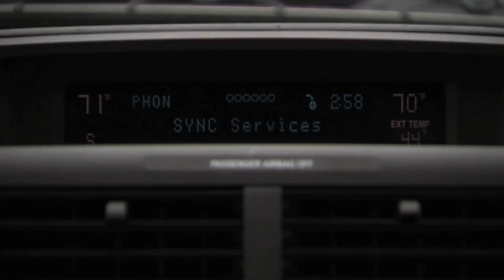Interview on Ford's Electric Car Partnership with Microsoft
LeftLaneNews.com talks to Ed Pleet about Ford's electric cars and Microsoft Hohm - the new partnership designed to save customers money and minimize the effect of electric vehicles on the electric grid.